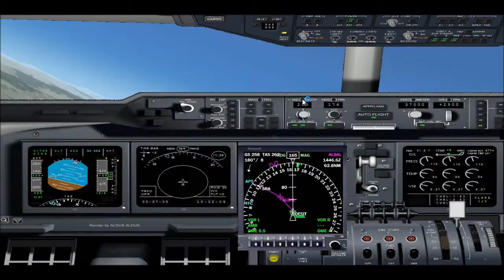McDonnell-Douglas MD-11F Sur Air Cargo Take off at Arturo Merino Benítez - SCEL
Salimos de SCEL en vuelo Cargo hacia Saez.